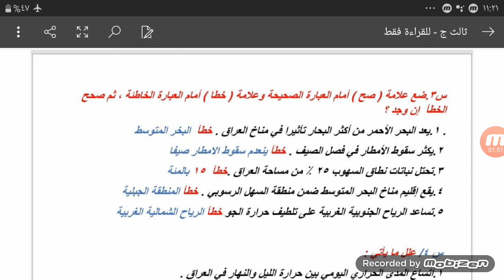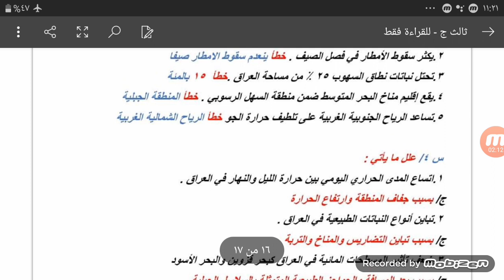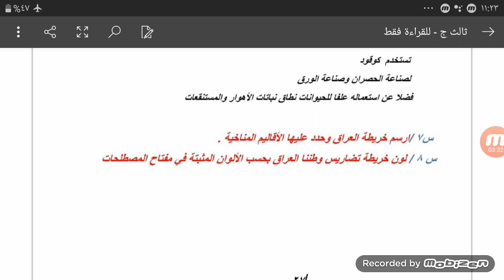الدرس السادس من سلسلة تلخيص مادة الاجتماعيات للصف الثالث المنهج الجديد حل اسئلة الفصل الثاني